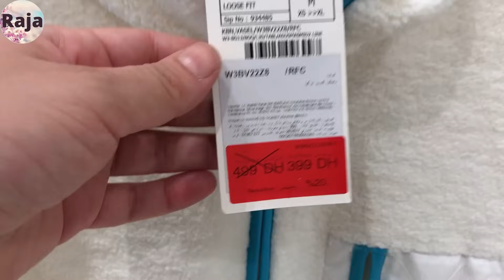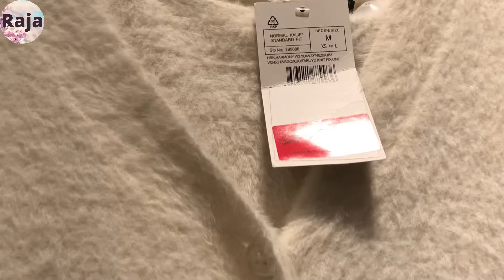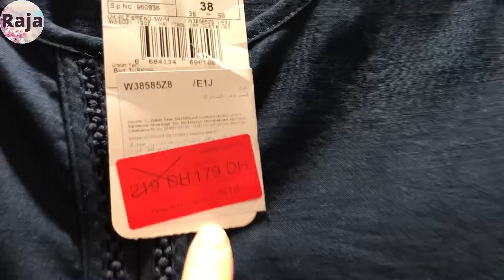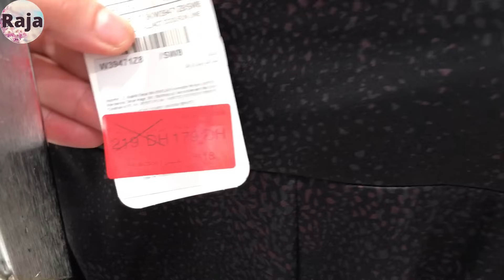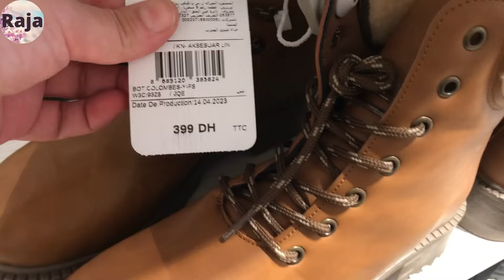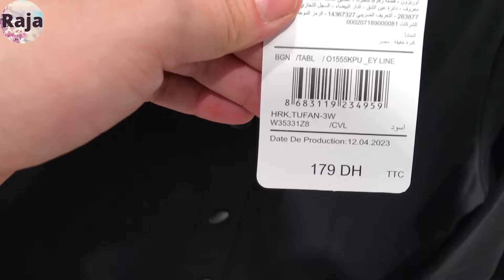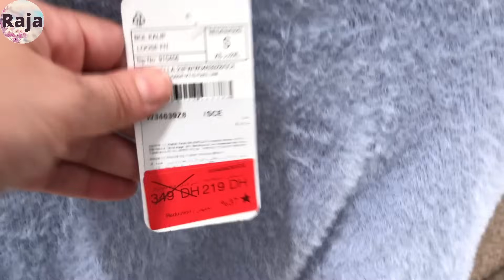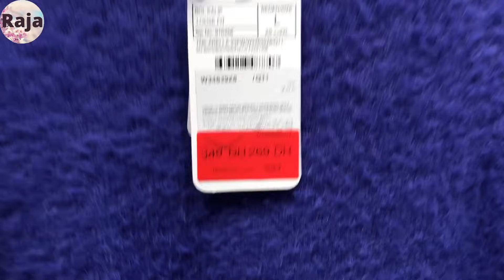تخفيضات وعروض السي وايكيكي😍 جديد ملابس البرد، تريكو، مونطو، سراويل و هميزات غزالين👌lc waikiki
Promotim_aswak_assalam
catalogue_asawak_assalam aswak_assalam_2023# تخفيضات_اسواق_السلام
bim octobre 2023      بيم اكتوبر 2023
aswak assalam octobre 2023    مرجان اكتوبر 2023
Offres BIM Maroc Du vendredi  2023 @VlogbyRaja
Promotions BIM Maroc Du vendredi 2023
Flyer BIM Maroc Du vendredi 2023,bim 13 octobre 2023,
BIM Actuel Du vendredi 2023
Catalogue Bim vendredi 2023,BIM Maroc Du vendredi 13 octobre 2023hoceima,marjane
 promotion maroc,تخفيضات مرجان,تخفيضات ,عروض وتخفيضات بيم,Promotion marjane2023